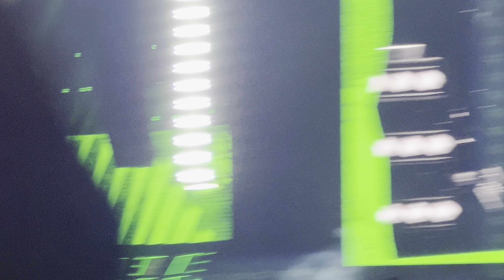Green Day: Letterbomb *Live 4K* [Wembley Stadium London 29.06.2024]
Green Day performing their song 'Letterbomb' live at Wembley Stadium in London England. This was part of their 'Saviours Tour' which was celebrating the release of their latest album 'Saviours' as well as the 30th anniversary of their iconic album 'Dookie' and 20th anniversary of their other iconic album 'American Idiot'.